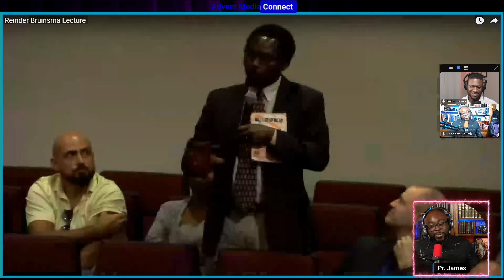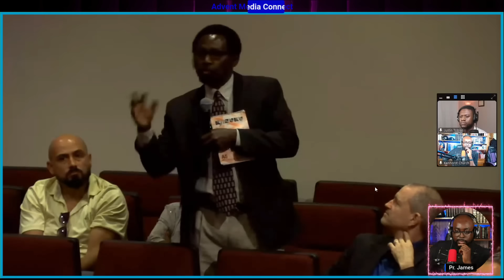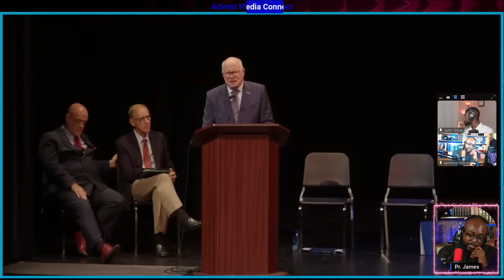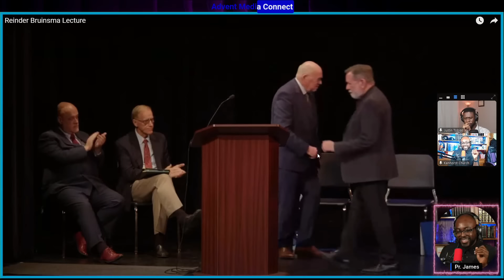This is Why Adventists Must Stand Firm in their Protest against Catholicism.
✅ I WANT PRAYER and Personal BIBLE STUDY

- Sony Alpha ZV-E10 -- A
- Sony Lense
- Rode mic Arm
- Rode Caster Pro II
- GVM Lighting
- Logitech C90
- Razor Kiyo